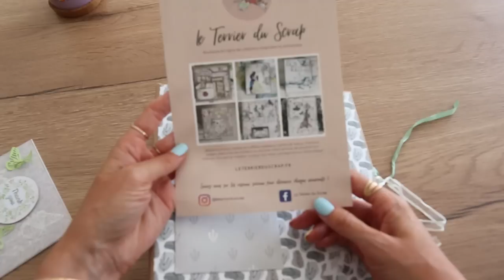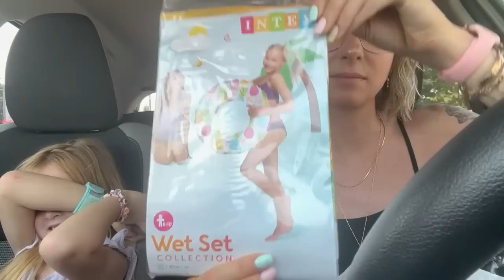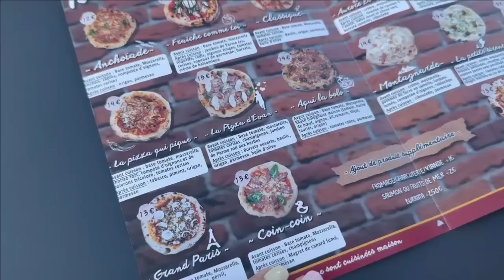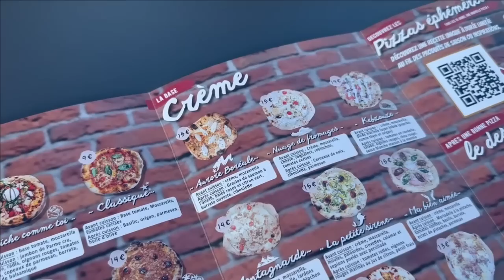✨VLOG ELOFAMILLE✨ C’EST DOMMAGE QUE CA SE PASSE COMME ÇA…